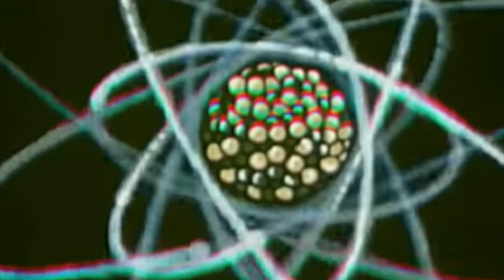Dion Lunadon - Diamond Sea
Diamond Sea by Dion Lunadon
Album: Systems Edge